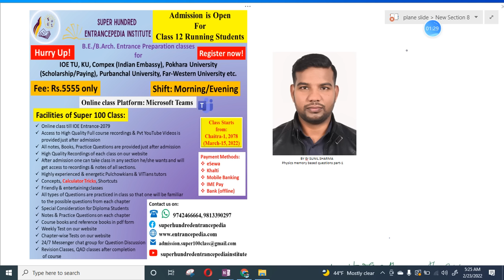Memory Based Questions & Solutions of IOE B.E./B.Arch. Entrance-2078 | Day 1-3 |Physics | Er Sunil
Send us the questions (Date of entrance & Shift)  which you will remember from the IOE BE/BArch entrance-2078 on any of the following:

The Super Hundred Entrancepedia Institute-SHEI presents
Classes for B.E./B.Arch. Entrance Preparation for the academic year-2079 (12th running and passed out)
Class starts from Chaitra-1, 2078 (March-15, 2022)

Hurry up! Register Now!
Fee: Rs.5555 only (along with all the facilities)

Class Time: Morning/Evening

Payment Method:
1. eSewa
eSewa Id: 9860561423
Name: Boudhimai Traders

2. Khalti
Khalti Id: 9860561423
Name: Boudhimai Traders

3. IME Pay
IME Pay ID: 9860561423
Name: Brijkishor Prasad

4. Bank (Offline/Online)

Bank Name: Global IME Bank
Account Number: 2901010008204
Branch: Naya Baneshwor
Account Holder Name: Super Hundred Entrancepedia Institute Private Limited
Bank Name: Nic Asia Bank
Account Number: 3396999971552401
Branch: Pulchowk
Account Holder Name: Brijkishor Prasad

Facebook: Super Hundred Entrancepedia Institute - SHEI
This lecture is owned by Super Hundred Entrancepedia Institute. Any copy, download, reupload on social media platforms, or sharing with anyone is strictly prohibited.

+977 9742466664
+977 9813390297